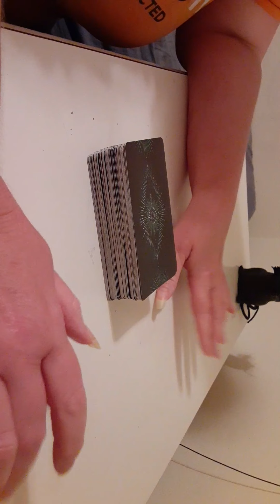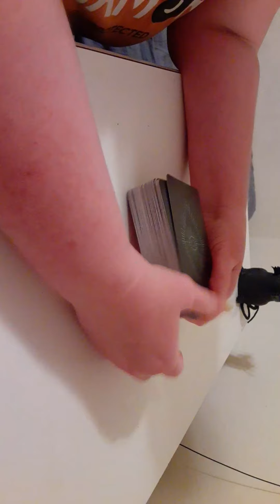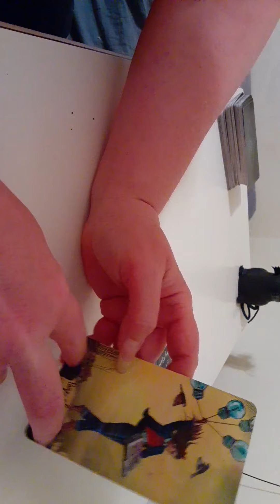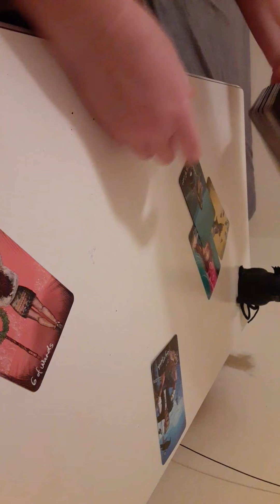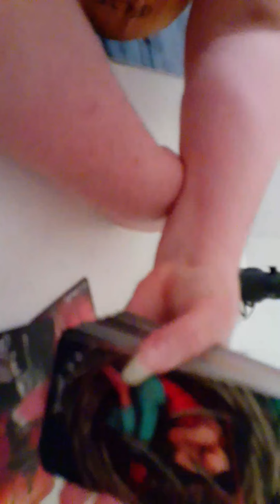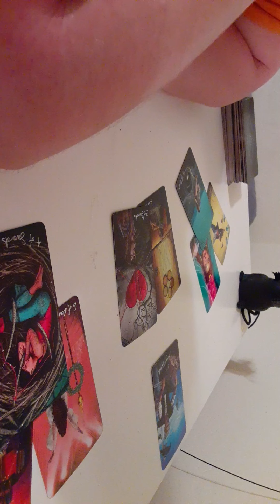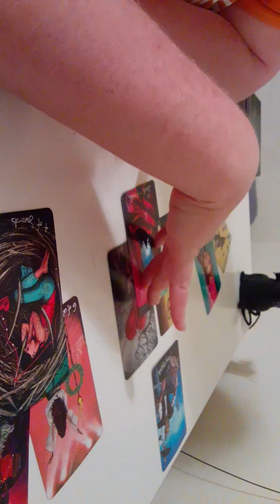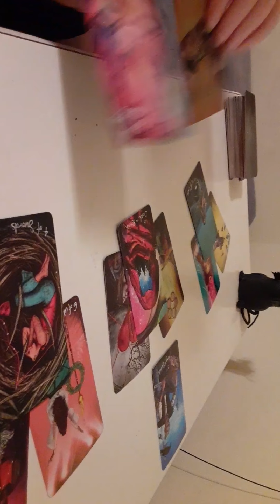💖ARIES LOVE~" Take A Chill Pill"😉 😆✌❤ ~ MAY 16-31,2020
ARIES LOVE READING~ MAY 16-31,2020

👉🔔HIT BELL ICON 4 NOTIFICATIONS!!👈

🌟❤THANKS 4 ALL YOUR SUPPORT!!❤🌟

💥GOING LIVE ON BOTH SITES ~ VERY SOON!! COME JOIN THE FUN!!😀✌❣💥